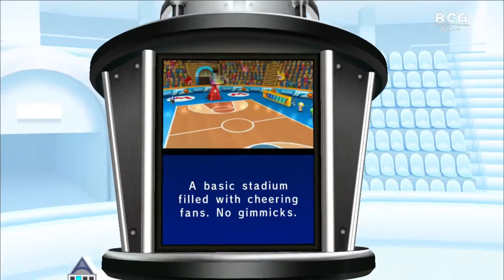Mario Sports Mix Basketball SS2 (3x3 x Mii's) EP 33 Matchday 06 Peach VS Toad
BoomCherryGarden Gamers Present Mario Sports Mix Season 2 x Mii's

Game: Mario Sports Mix
Sport: Basketball
Time: 3 Minutes 4 Period
Matchday: 06 Game: 33
P1 : Peach
P2 : Toad

"Mario Sports Mix" is new Mario Party project game
Mario and friends can play sports game on Mario stadium.

This Season present "Mario Sports Mix Basketball Season 2" : Mario X Mii's

Mario Teams can be split to 12 teams 12 clubs with Mii's team on 3x3 (3 on 3) Basketball game.
Mario Characters (Captain Team) Set to Human players , Mii's set to Normal CPU players.

Play 4 periods a period time limit is 3 minutes.
If tie, play overtime period in 90 seconds time limit.

Win get 3 points , Win on OT get 2 points , Lose 0 points, Lose on OT get 1 point.

After 11 matches team with highest points receive "The Champion" of Mario Sports Mix Basketball".
(If any-way tie, most different of score, most overall score, most wins is used in order to get a better ranking.)